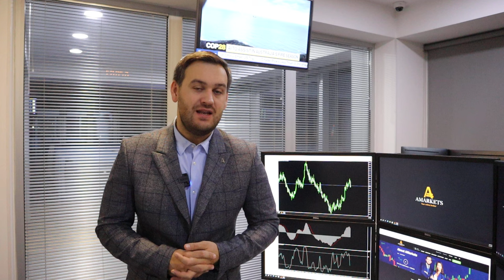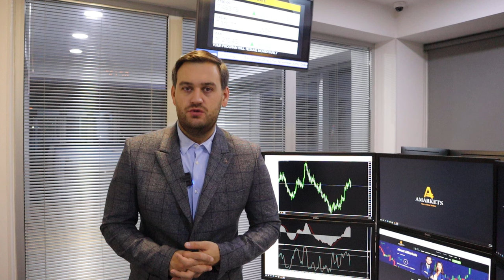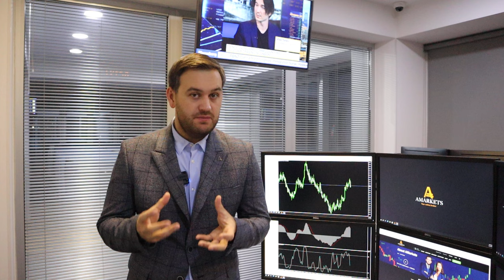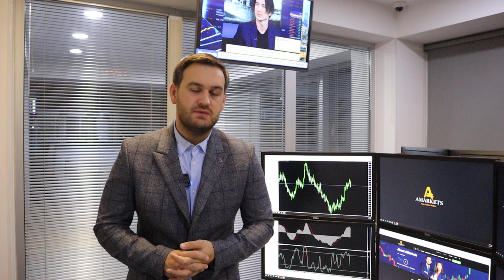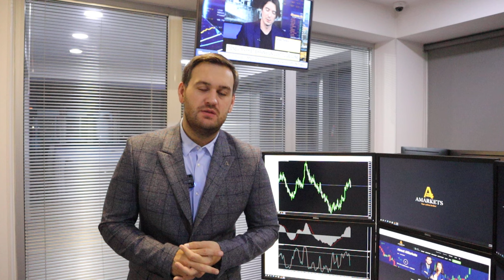Доллар лишен оснований для роста | AMarkets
Почему сегодня важный день для доллара, как данные по инфляции в США повлияли на рыночные настроения, продолжит ли Федеральная резервная система ужесточать монетарную политику, как заработать на паре AUD/USD, о росте нефтяного рынка, о заседании ОПЕК, о перспективах золота